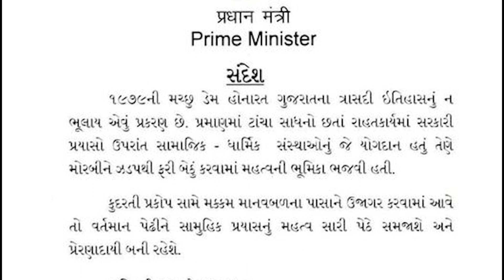Machchhu | Trailer | Release Date Announcement | New Update | Gujarati Movie | 2022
ફિલ્મ : મચ્છુ

એડિટર - ડિરેક્ટર : શૈલેષ લેઉવા

પ્રોડ્યુસર : જતીન પટેલ

સ્ક્રિનપ્લે અને ડાયલોગ્ઝ : શૈલેષ લેઉવા, જય ભટ્ટ

કલાકારો : મયુર ચૌહાણ, અનંગ દેસાઈ, જયેશ મોરે, ગૌરાંગ આનંદ, શ્રદ્ધા ડાંગર, ચેતન દૈયા, પ્રશાંત બારોટ, વગેરે

ડી ઓ પી : સુરેશ બિસવેની

મ્યુઝિક : મોન્ટી શર્મા